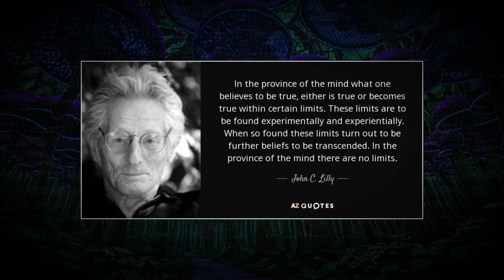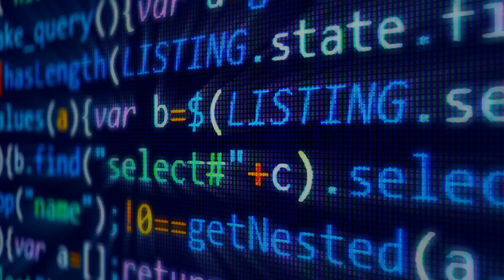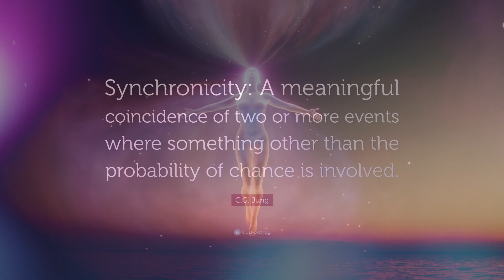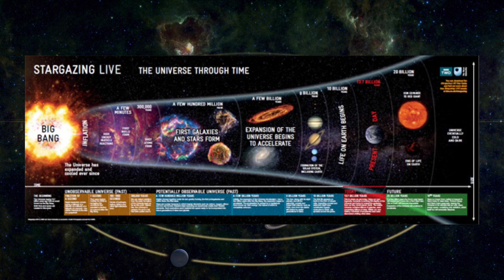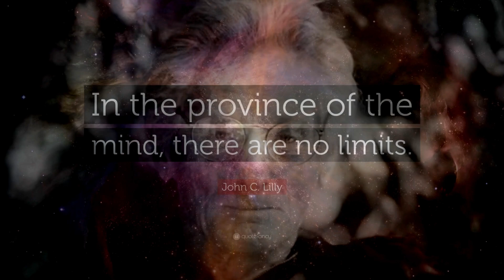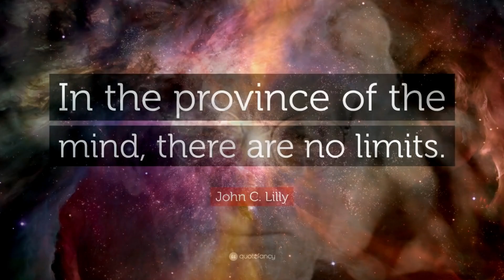Science of Breaking Reality - John C. Lilly - Beyond The Veil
Is reality a simulation? In this deep dive, we explore the groundbreaking experiments of John C. Lilly, the scientist who used sensory deprivation tanks to push the boundaries of consciousness and question the nature of reality itself. Known for his radical exploration into altered states of mind, Lilly believed that sensory isolation could help access hidden realms, possibly even revealing that our reality is an illusion—or a simulation.

In our previous video on Jacob Grinberg, we explored his theories on consciousness, quantum phenomena, and the mind-reality connection. Grinberg’s research hints at the possibility that reality, as we perceive it, may be a construct or simulation projected by our minds. Similarly, Lilly’s work with sensory deprivation sought to dismantle the layers of perceived reality, reaching altered states that questioned whether consciousness itself could transcend the simulation.

In this video, we’ll uncover how John C. Lilly’s sensory deprivation tank experiments opened doors to parallel worlds and simulated realities, drawing surprising parallels to Jacob Grinberg’s vision of consciousness as an interactive force within a simulated or quantum reality. As we delve into Lilly’s use of hallucinogens and isolation tanks to break down the perceived boundaries of existence, we’ll question whether both Lilly and Grinberg were close to uncovering the truth about our existence: that life itself may be part of an elaborate simulation.

Whether you’re fascinated by the idea of reality as a simulation, intrigued by consciousness research, or just discovering the work of John C. Lilly and Jacob Grinberg, this exploration into the nature of reality and simulation theory will leave you questioning the very fabric of existence.